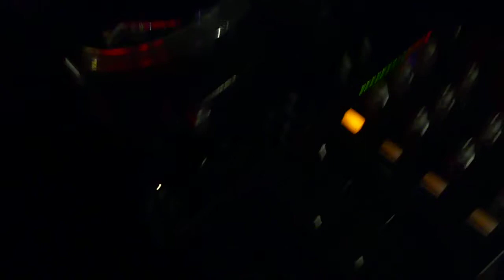Marty McFly/ Martin Matiske @ Pimpernel, 2014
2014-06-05, 2:56h/ Martin Matiske - 8h DJ set- @ Pimpernel, MUC